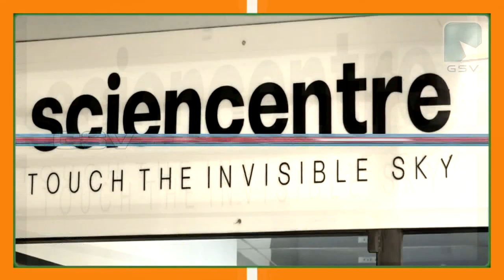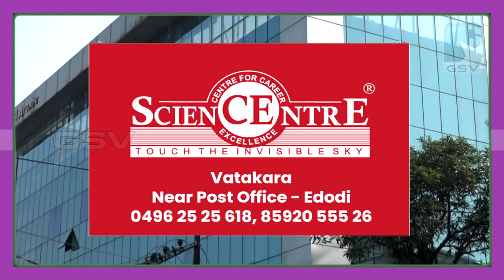ഉന്നത വിജയം കരസ്ഥമാക്കിയ വിദ്യാർത്ഥികളെ അനുമോദിച്ചു